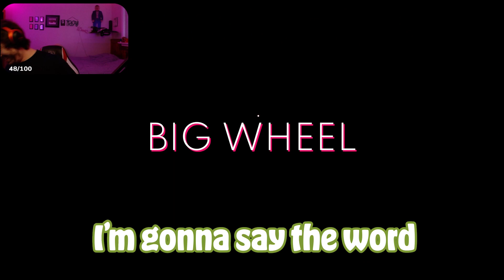RUINING Rectrixx's recording on SPIDERHECK